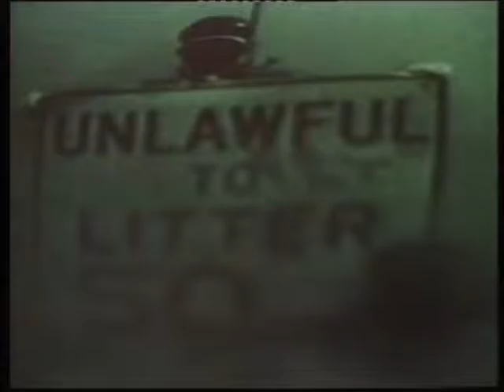2000 ENSAD PLASTIMIX REGIS PRINCE OF PLASTIC @ WORKSHOP